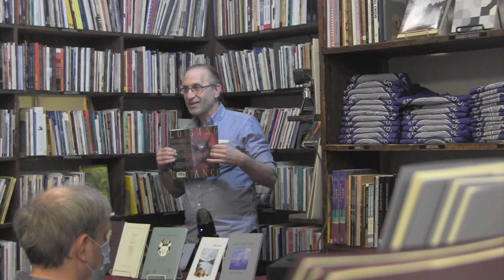Grolier Hybrid Reading — Slate Roof Press Poets (HD 2022)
Grolier Poetry Book Shop Presents a Hybrid Reading featuring Susan Glass, Catherine Stearns, Anna M. Warrock and Richard Wollman

March 9, 2022 at 7 pm

Susan Glass’s new chapbook, The Wild Language of Deer, won the Elyse Wolf Prize from Slate Roof Press. A California resident, she held a residency at the Cummington Community of the Arts in Massachusetts and received her MFA from the University of Massachusetts/Amherst. After teaching many years at San Jose State University and West Valley Community College, she now co-edits the Blind Californian Magazine for the California Council of the Blind, and the AABT Briefs newsletter for the American Association of Blind Teachers.

Catherine Stearns is the author of The Transparency of Skin (New Rivers Press, 1988), a finalist for the Minnesota Book Awards, and a chapbook Then & Again (Slate Roof Press, 2018). She has received grants and awards from the Iowa Arts Council, The Dana Award, the Loft-McKnight Foundation, and the Massachusetts Cultural Council. Recent poems may be found in New Ohio Review, The Yale Review, CALYX and Terrain.org among other journals. A long-time teacher of writing and literature, she lives with her husband, a film director and cinematographer, in South Natick, MA.

Anna M. Warrock publications include From the Other Room, winner of the first annual Slate Roof Press chapbook contest, and the chapbooks Horizon and Smoke and Stone. Besides appearing in a number of literary and interdisciplinary magazines, such as The Madison Review, Harvard Review, The Sun, Phoebe, and Poiesis, her poems have been set to music, performed at Boston’s Hayden Planetarium, and permanently installed in a Boston-area subway station. She is currently an MFA candidate in poetry with Vermont College of Fine Arts. She lives Somerville, MA.

Richard Wollman is the author of Changeable Gods (winner of the Elyse Wolf Prize from Slate Roof Press), Evidence of Things Seen (Sheep Meadow Press), and A Cemetery Affair (Finishing Line Press). An Art of Need, his current manuscript, is about outsider artists and includes ekphrastic poems accompanied by images of the poet’s sculptures. His poems appear in New England Review, Crazyhorse, Prairie Schooner, American Journal of Poetry, Notre Dame Review, and Poet Lore. He
is Professor of Literature and Creative Writing at Simmons University in Boston and lives in Amesbury, Massachusetts.